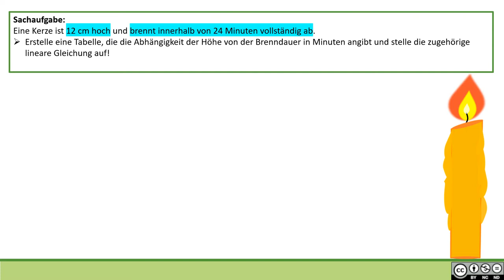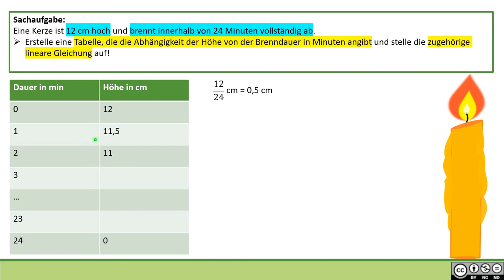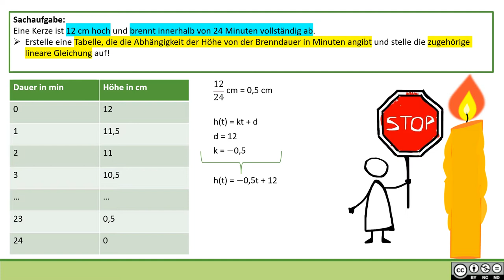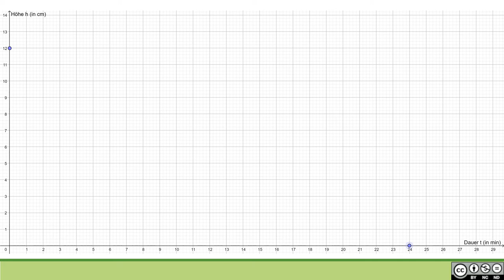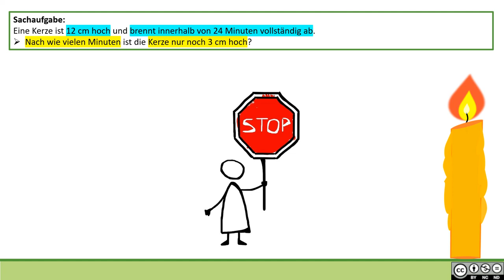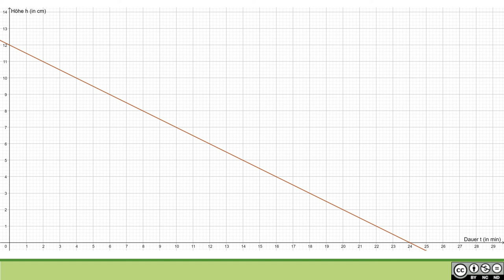Sachaufgaben zu linearem Wachstum BASIC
Sachaufgaben zu linearem Wachstum